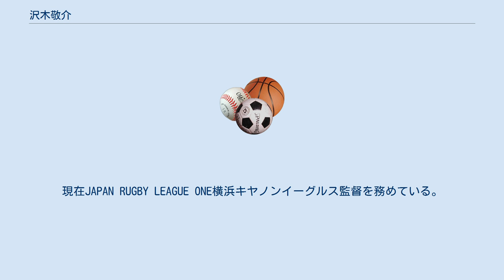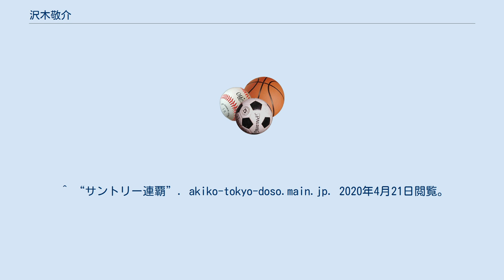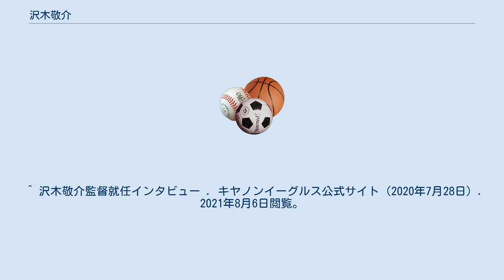沢木敬介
沢木 敬介（さわき けいすけ、1975年4月12日 - ）は、日本の元ラグビー選手、ラグビー指導者。
現在JAPAN RUGBY LEAGUE ONE横浜キヤノンイーグルス監督を務めている。
 ラグビー日本代表の要職やサントリーサンゴリアス監督など歴任。
2019年12月から スーパーラグビーの日本チーム、サンウルブズのコーチング・コーディネーターに就任 秋田県男鹿市に生まれる。
秋田経済法科大学附属高校（現・ノースアジア大学明桜高等学校）を経て、1998年日本大学文理学部史学科を卒業した。
サントリー（現・サントリーホールディングス）に入社。
サントリーサンゴリアス選手時代にはスタンドオフ、センタースリークォーターバック (CTB) として活躍、全国社会人ラグビーフットボール大会優勝2回、日本ラグビーフットボール選手権大会優勝2回に貢献する。
日本代表として7キャップ。
 2007年 現役を引退し、2011年度シーズンまでサントリーサンゴリアスのBKコーチを務め、2012年より同チームのヘッドコーチ。
 2013年にU20日本代表監督ヘッドコーチに就任し、チャンピオンシップ昇格を果たす。
 2014年 日本代表コーチング・コーディネーター就任。
ラグビーワールドカップ2015では南アフリカ戦勝利になど同大会の代表チーム大躍進に大きく貢献 2016年 サントリーサンゴリアス監督に就任。
前年度9位のチームをトップリーグ、日本選手権2冠に導いた。
2018年には2年連続で2冠を達成している。
 2020年、キヤノンイーグルス監督に就任。
 ^ “沢木敬介 選手プロフィール” (日本語). ジャパンラグビートップリーグ. 2020年4月21日閲覧。
 ^ a b “沢木敬介の解説 - スポーツコラム”. 日刊スポーツ. 2020年12月17日閲覧。
 ^ “沢木敬介氏がサンウルブズコーチ就任／インタビュー - ラグビー : 日刊スポーツ” (日本語). nikkansports.com. 2020年4月21日閲覧。
 ^ “サンウルブズは今度も攻め勝つ？ 沢木敬介コーチングコーディネーターが力強く宣言。” (日本語). ラグビーリパブリック (2020年2月14日). 2020年4月21日閲覧。
 ^ “前サントリー監督・沢木敬介氏、サンウルブズ入閣へ” (日本語). スポーツ報知 (2019年10月23日). 2020年4月21日閲覧。
 ^ “サントリー連覇”. akiko-tokyo-doso.main.jp. 2020年4月21日閲覧。
 ^ “【一期一会 インタビュー】沢木 敬介氏” (日本語). 日本大学の”今”を伝えるメディア「NU CATCH-UP. 2020年4月21日閲覧。 ^ “「チームのためにイエスマンになる必要はない」沢木敬介、名将の流儀” (日本語). VICTORY ALL SPORTS NEWS. 2020年4月21日閲覧。
 ^ “ラグビーワールドカップ終了! 誰が良かった? 面白かった? 解説ランキング” (日本語). ENCOUNT. 2020年4月21日閲覧。
 ^ “「はまれば強い」日本代表 沢木敬介が語るジャパンW杯勝利への道”. FRIDAYデジタル (2019年7月26日). 2020年4月21日閲覧。
^ 沢木敬介監督就任インタビュー . 2021年8月6日閲覧。